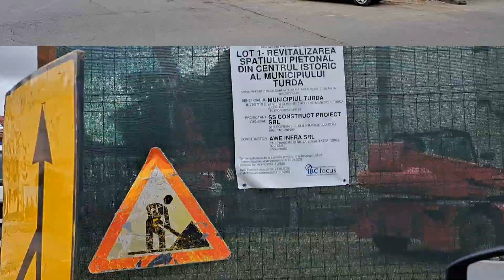Filmul relocării Statuii lui Avram Iancu din Turda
Modernizare centru Turda, relocare statuie Avram Iancu, 28 septembrie 2022